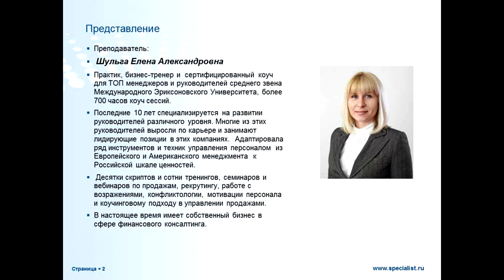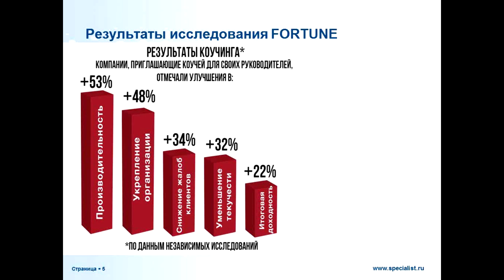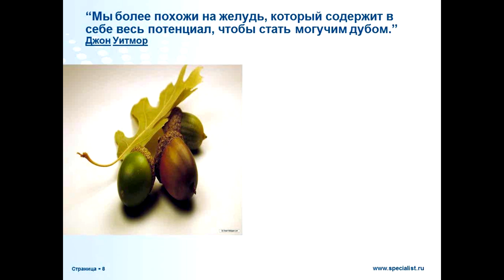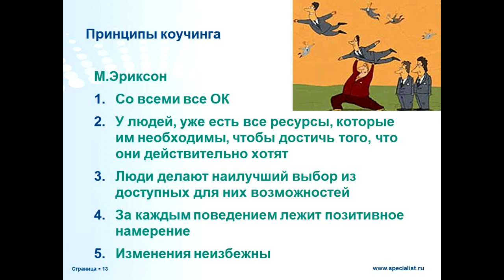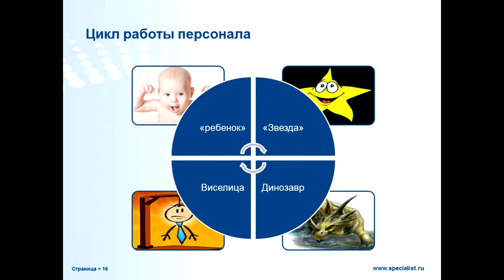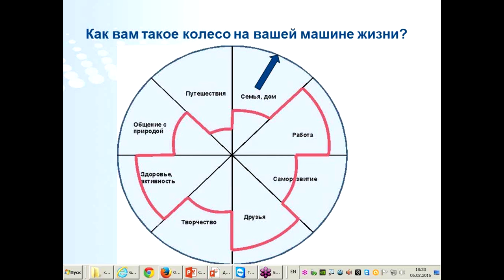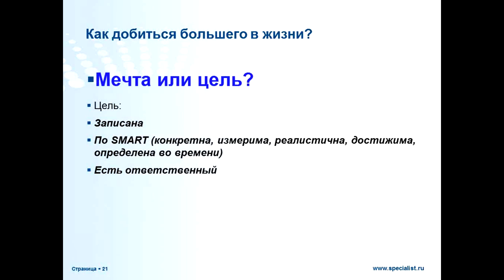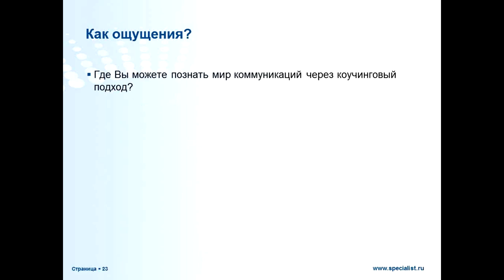Что такое коучинг и зачем он нужен в повседневной жизни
Что такое коучинг и зачем он нужен обычному человеку? Бесплатный семинар Центра "Специалист" при МГТУ Баумана поможет вам не только понять "что такое коучинг", но и научит ряду простых инструментов, необходимых в обычной жизни.
В ходе нашего бесплатного урока вы получите навыки, которые будут вам полезны не только в работе над собой, но и при общении со своими детьми и друзьями, коллегами и руководством.
Вы научитесь фокусироваться на главном и находить мотивацию для достижения любой цели, в какую бы ситуацию ни попали!
Вот краткий перечень вопросов, которые будут разобраны на семинаре:
- Что такое коучинг.
- Отличие коуча от тренера, ментора и психолога.
-  Как сделать свою жизнь и жизнь своих близких более гармоничной.
- Колесо баланса для определения приоритетов в жизни;
- Как коучинг помогает более эффективно продвигаться к своим целям.
Семинар ведет блестящий преподаватель и бизнес-тренер, подготовивший несколько тысяч специалистов, автор множества тренингов, скриптов и семинаров по современным техникам продаж, руководивший направлением развития и продаж в крупных международных корпорациях Елена Александровна Шульга.